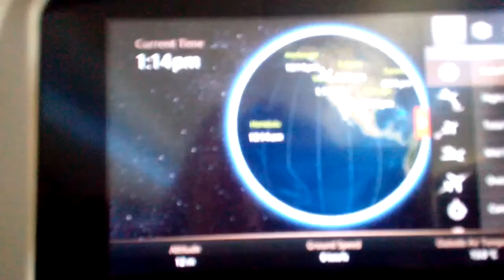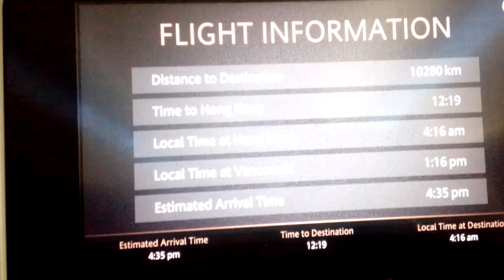RUTA VANCUVER A CHINA, YA EN EL AVION, RECUERDOS ANTES DE COVID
VAMONOS AL OTRO LADO DEL MUNDO ACOMPAÑAME AL VIAJE.